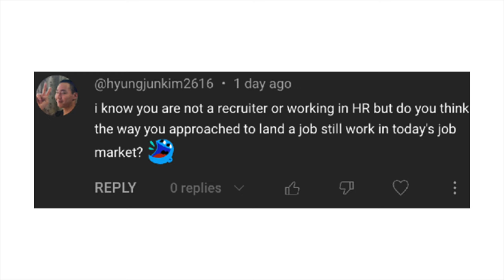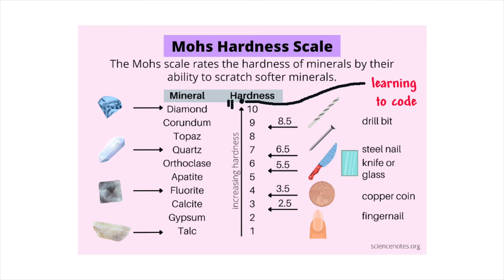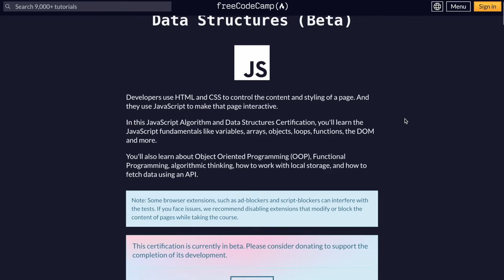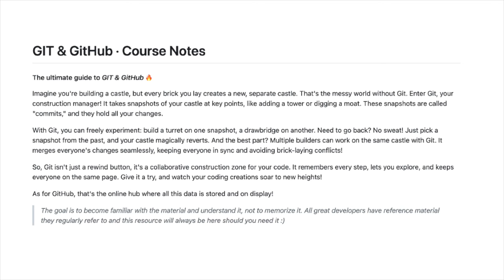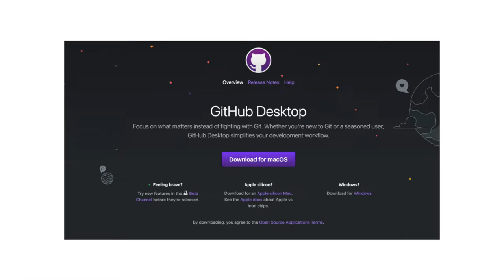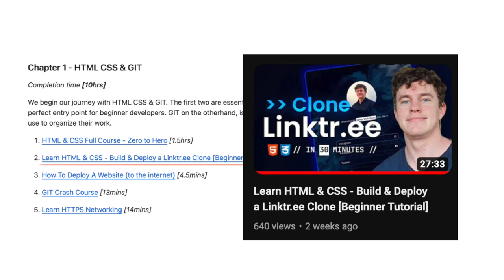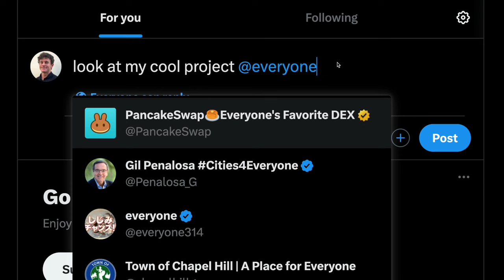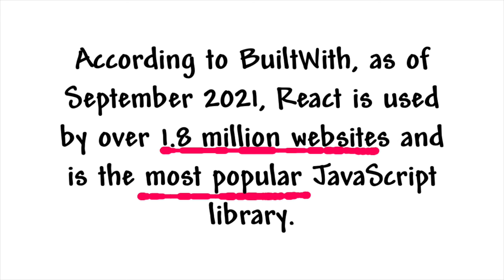How I'd Learn to Code in 2024 (if I could start over)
In this video we discuss the optimal way to learn to code and land a job in 2024, from the very beginning. Tech is an ever evolving industry and it's important you have the latest and most relevant information to help you succeed.

📚 Chapters

00:00 Intro
01:03 A word for the wise
02:35 Where to begin
04:47 Craft a project
07:00 Full stack development
10:00 Credibility
11:05 Landing a job
14:05 Best method to learn code

🔖 Topics Covered

- How to learn to code in 2024
- How to land a job in tech
- Best way to learn programming